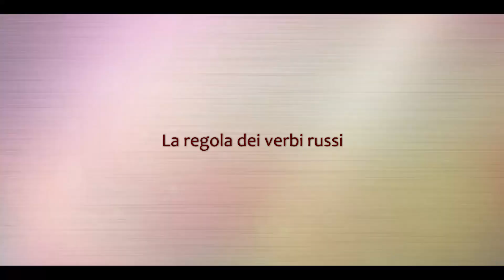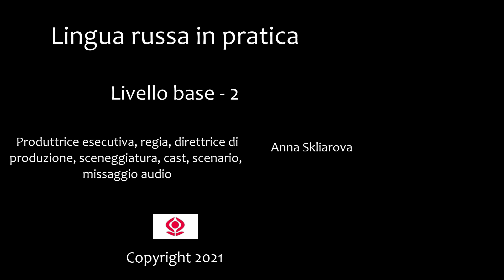Russo base - 2. 49. Verbi in «-л-»: Presentazione e Conversazioni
“Lingua russa in pratica”: Russo base – 2

Questa è la seconda parte del corso online "Lingua russa in pratica. Livello base" che corrisponde alla seconda metà del livello A1 del quadro europeo. Buono studio e buon divertimento!

Vuoi avere tutta la sicurezza di te stesso con la lingua russa e parlare fluentemente senza le lunghe pause per cercare le parole? Guarda ogni video di questo canale 4-5 volte prima di passare al prossimo. Sono molto brevi e concentrati, e solo alla quarta o quinta volta riesci a capirli al 100%!  Questo piccolo passaggio ti darà tanto sostegno e ti aiuterà a non sbagliare quando parli in russo!